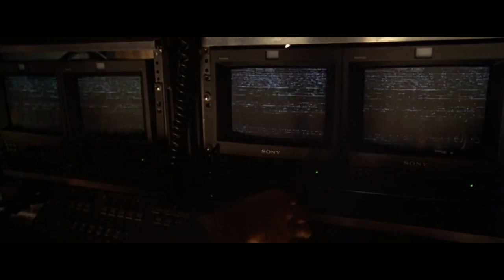Funny coffee scene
More Cream.

Godzilla (1998)